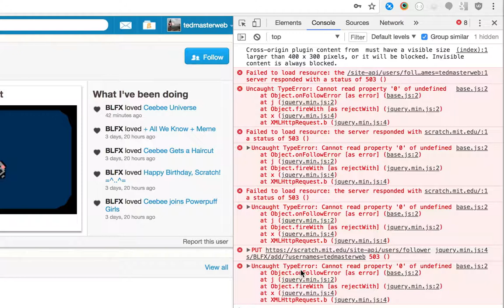Why is progressive enhancement important?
Just a quick example of when progressive enhancement is worth the effort. I was using when I spotted this.